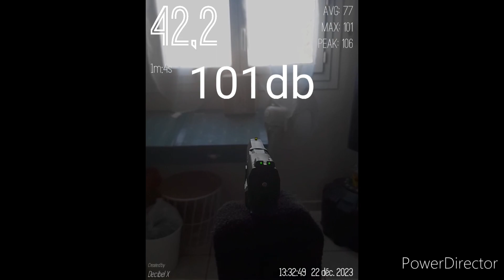modification silencieux HomeDefence24 pour le hdp.50 avec steel barel plus test sonomètre épisodes 3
je rappelle que le port d'armes de catégorie D et interdit sur la voie publique.
l'utilisation des slugs est pour du plinking tire sur objet et destruction en aucun cas il faut les utiliser sur des personnes et des animaux.
L'auteur de cette vidéo décline toutes responsabilités sur le mauvaise usage qui pourrait être fait avec ce type de répliques,  d'armes ou de munitions.